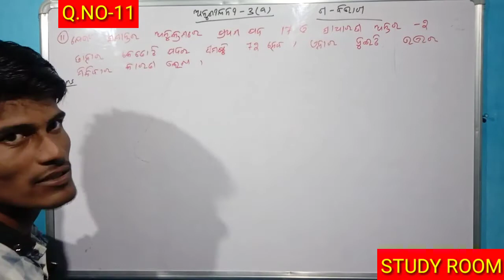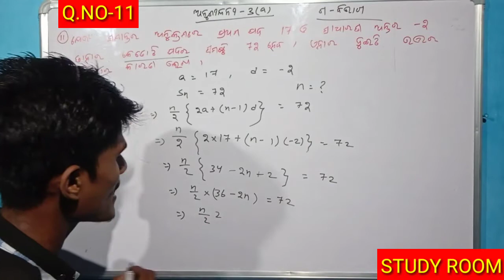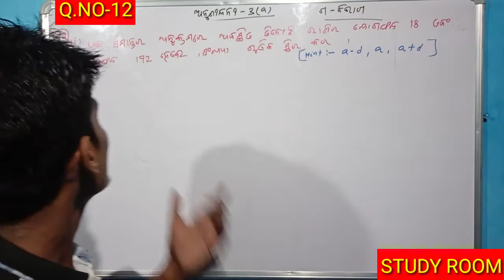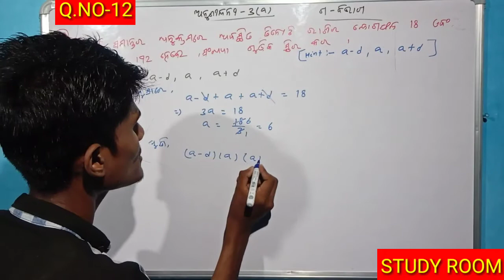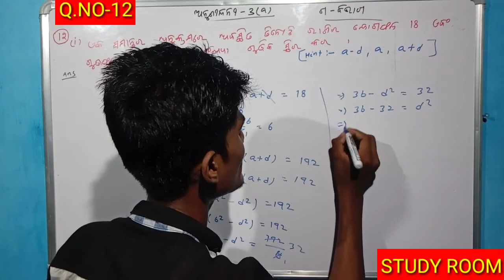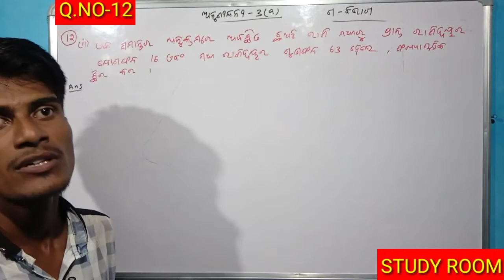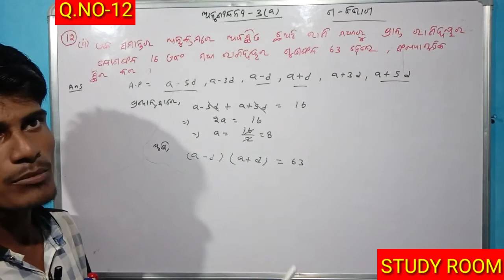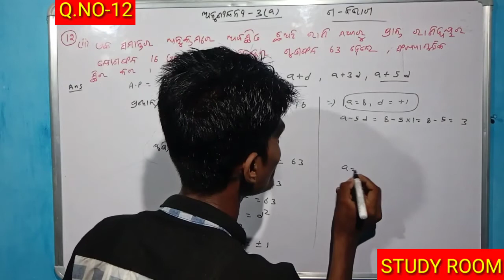ସମାନ୍ତର ପ୍ରଗତି(samantara pragati)Exercise-3(a)Q.no-10,12 ||arithmetic progression by study room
In this video I am explaining about Question no 11,12 of arithmetic progression (ସମନ୍ତର ପ୍ରାଗତି).

samantara pragati class 10
arithmetic progression class 10
samantara pragati in odia

Ranjan Gouda

From:-Arjunapalli,Ganjam,Odisha